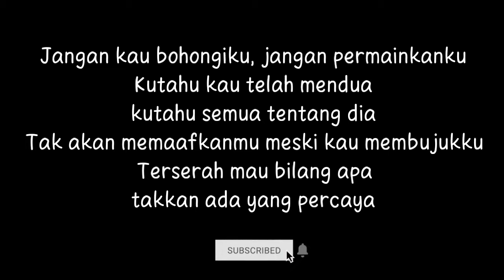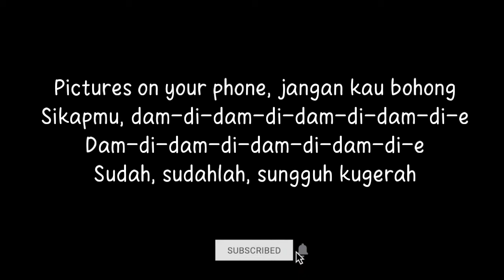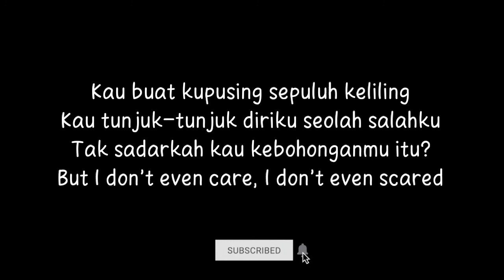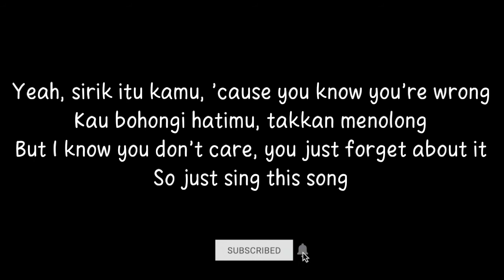Fatin Shidqia - Jangan Kau Bohong (Lyric Video)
Hi everyone 🖐️.

Enjoyed it!